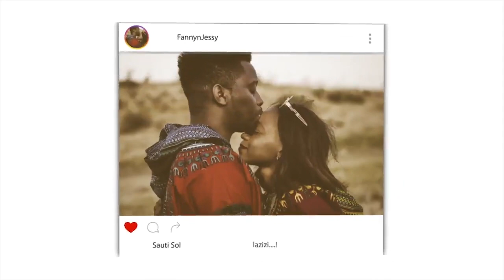THE ARMY OF SATAN - PART 20 - Science And Brainwashing - Alien Agenda, Darwinism & Atheism (2)|REACT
📖 REACTION DEFINITION:

. re·ac·tion
rēˈakSH(ə)n/
noun

Fanny&jessy
Haspolat-lefkosa,via mersin 10,Turkey (cyprus international university)
mersin, turkey,99010